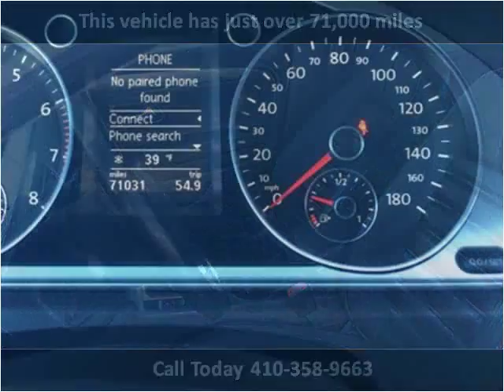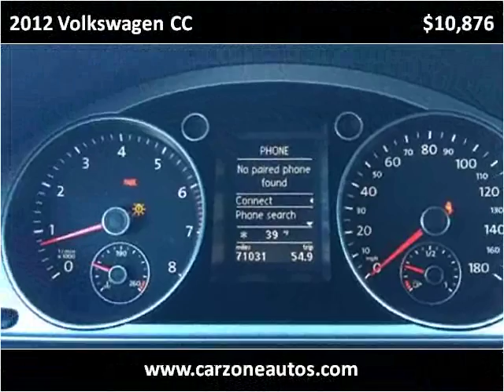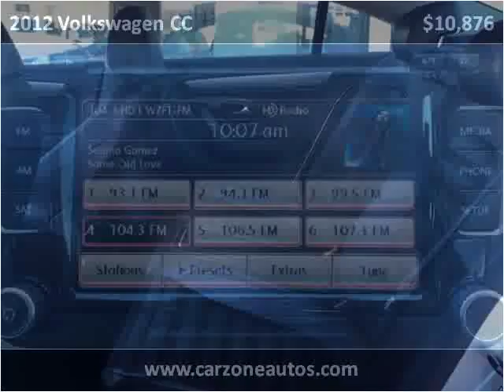2012 Volkswagen CC Used Cars Baltimore Maryland | CarZone USA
CarZone USA
5928 Reisterstown Rd
Baltimore, MD 21215

Year:2012
Make:Volkswagen
Model:CC
Trim:Sport 6MT with Bluetooth and AUX Input
Mileage:71,014
Trans:6 Speed
Vin:WVWNP7AN2CE519532
Stock #:519532
Engine:2.0L L4 DOHC 16V TURBO
Interior:Leather
Color:Reflex Silver Metallic
Drive Train:FWD
Type:Sedan
State:MD